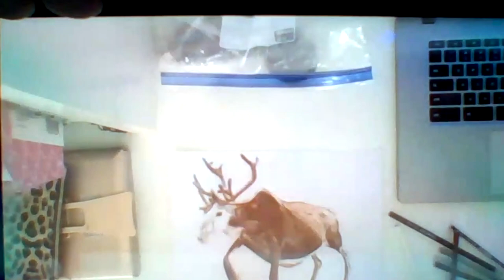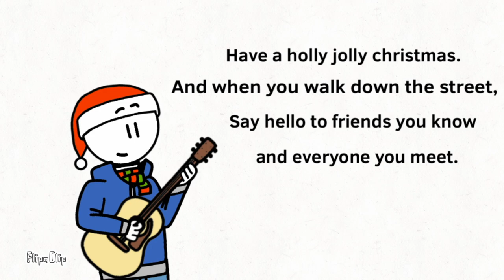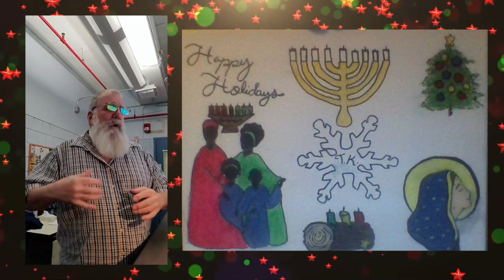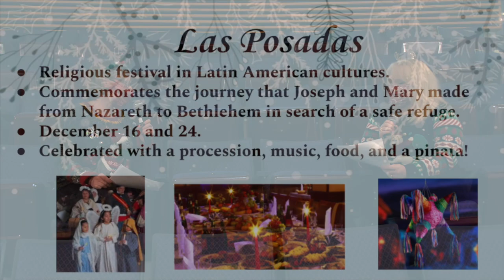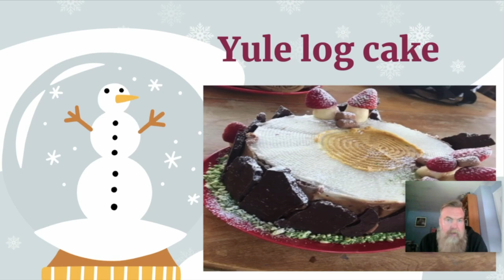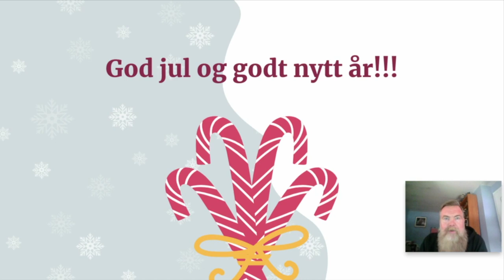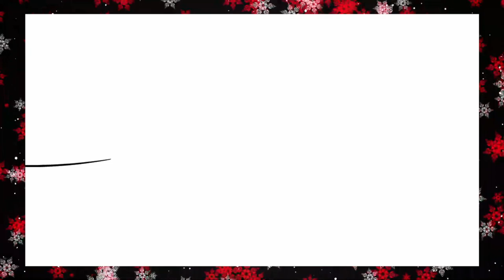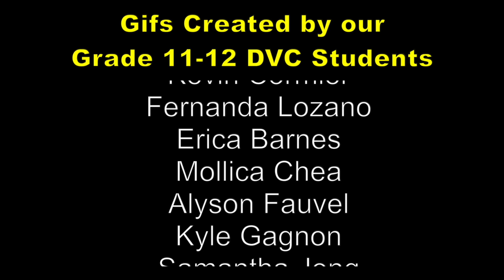Greater Lowell Tech Home for the Holidays Show 2020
The Greater Lowell Technical High School 2020 Holiday Show is a holiday variety show featuring a collection of student and staff performances, artwork, technical demonstrations, and photographs. The show pays homage to the classic "Muppet Show" while celebrating the diversity and talent of the school community.

Music and Video Credits

“The Muppet Show” Theme Song, Season 1, Instrumental
Produced by Jim Henson

“The Muppet Show” Opening Theme and Closing Theme 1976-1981

Written by Ariana Grande, Ilya Salmanzadeh and Savan Kotecha
Performed by Ariana Grande

Written by Johnny Marks
Originally performed by Brenda Lee
Performed by Giovanna Masson

“Nothing for Christmas”
Written by New Found Glory
Originally performed by New Found Glory
Performed by Brandon Hale-Montminy

Written by Felix Bernard and Richard Bernhard Smith
Originally performed by Richard Himber
Performed by Alison DaSilva

“Blue Christmas”
Written by Billy Hayes and Jay W. Johnson
Originally performed by Doye O'Dell
Performed by Steve Murphy

“Ringing of the Bells” by The Muppets
Muppet Music Video

“Let it Go” from Disney’s Frozen
Written by Kristen Anderson-Lopez and Robert Lopez.
Wonderland Music Company

“Snowman”
Written by Sia and Greg Kurstin
Originally performed by Sia
Performed by Trina Tran

“Silent Night”
Written by by Franz Xaver Gruber to lyrics by Joseph Mohr
Performed by Caedmon Campbell
Musical Accompaniment by Kari Campbell

The Muppets, Dr Teeth & Electric Mayhem, “Jingle Bell Rock”

Written by
Originally performed by
Performed by The Holiday Staff Chorus

“Joy to the World” by The Muppets
Muppet Music Video

The Muppet Christmas Carol
Courtesy of Disney Video